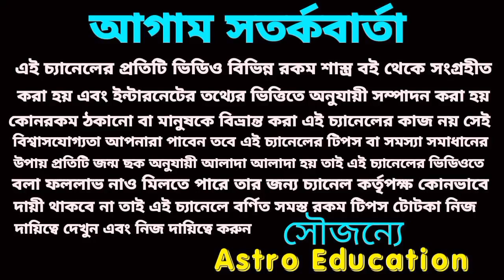2023 এই ৮ টি রাশির সন্তান প্রাপ্তি হতে চলেছে!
2023 এই ৮ টি রাশির সন্তান প্রাপ্তি হতে চলেছে!